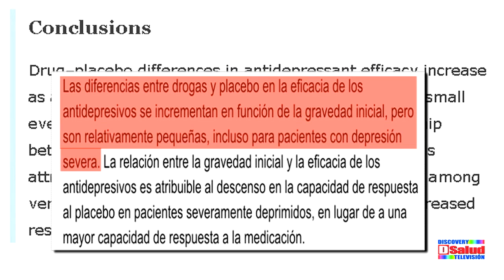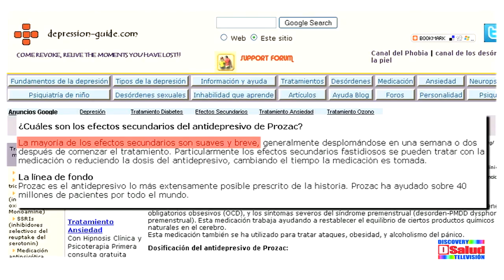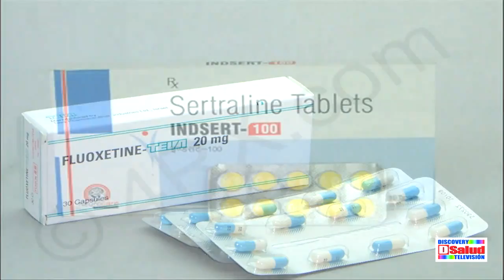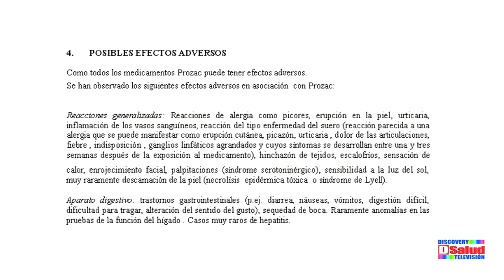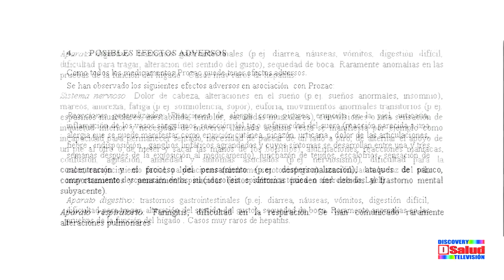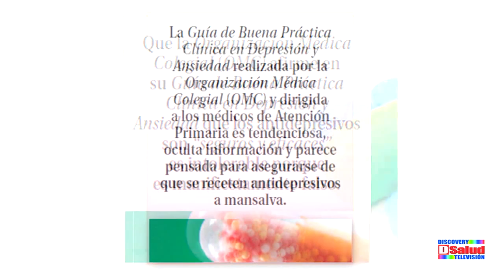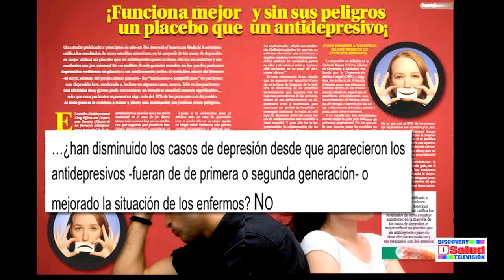ININEFICACIA Y PELIGRO DE LOS ANTIDEPRESIVOS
Los antidepresivos "modernos" -los conocidos inhibidores de recaptación de la serotonina- de los que la fluoxetina --comercialmente más conocido como Prozac- es desde hace veinte años la estrella de los fármacos son tan eficaces para tratar la depresión... ¡como un placebo! Es decir, no sirven para nada. Lo constató un equipo de investigadores tras revisar los 47 estudios que la FDA recibió entre 1987 y 1999. Hoy se sabe además que tienen numerosas contraindicaciones e interacciones pues pueden provocar -entre otras- reacciones generalizadas -picor, erupción en la piel, urticaria, inflamación de los vasos sanguíneos, alergias cutáneas, dolor en las articulaciones, fiebre, indisposición, ganglios linfáticos agrandados, hinchazón de tejidos, escalofríos, sensación de calor, enrojecimiento facial, palpitaciones (síndrome serotoninérgico), sensibilidad a la luz del sol y descamación de la piel (necrolísis epidérmica tóxica o síndrome de Lyell)-, reacciones en el aparato digestivo -diarrea, náuseas, vómitos, digestión difícil, dificultad para tragar, alteración del sentido del gusto, sequedad de boca y hepatitis-, reacciones en el sistema nervioso -dolor de cabeza, sueños anormales, insomnio, mareos, anorexia, fatiga, somnolencia, sopor, euforia, espasmos musculares, inestabilidad, temblor, convulsiones, sensación de inquietud interior, acatisia (necesidad imperiosa de moverse), alucinaciones, reacciones maniacas, confusión, agitación, ansiedad, nerviosismo, dificultad para concentrarse, despersonalización, ataques de pánico y comportamientos y pensamientos suicidas- , reacciones del aparato respiratorio --faringitis, dificultad para respirar y alteraciones pulmonares-, reacciones en el aparato urogenital, trastornos del aparato reproductor -disfunciones sexuales (retraso o ausencia de la eyaculación y ausencia de orgasmos), erección prolongada y dolorosa, secreción de leche- y otras reacciones genéricas como pérdida de cabello, bostezos, vista borrosa, dilatación de las pupilas, sudores, vasodilatación, dolor en las articulaciones, dolor muscular, hipotensión al levantarse, hinchazón de los párpados, hemorragias ginecológicas, gastrointestinales y cutáneas, hiponatremia (nivel bajo de sodio en sangre)... Realmente inconcebible que tales fármacos sean legales.